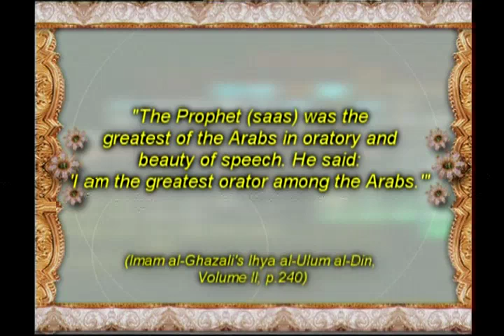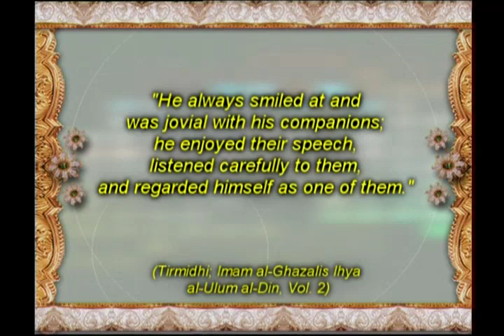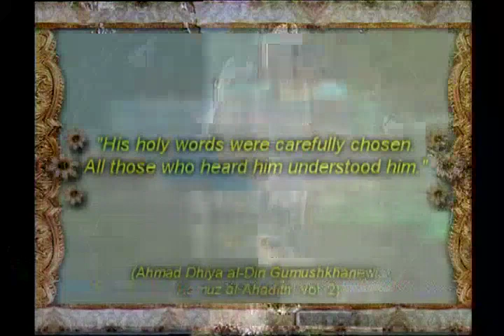The Prophet's (saas) way of speaking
From "The outward appearance of the Prophet (saas)" documentary